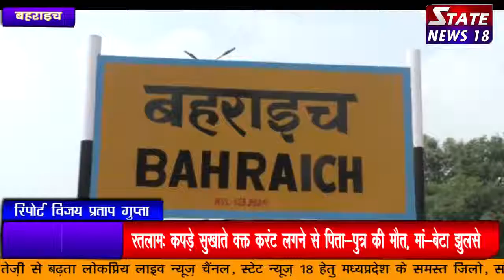बहराइच में बच्चे को चोरी कर उसे मौत के घाट उतार दिया